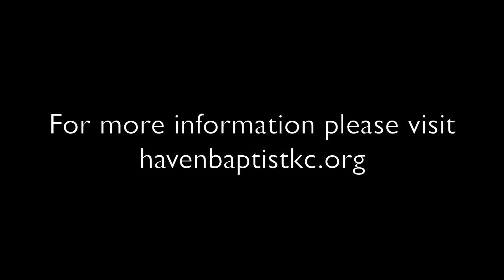As Ambassadors of Christ (pt. 1)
Pastor Don Andrews preaching on 2 Corinthians 5:12-21.